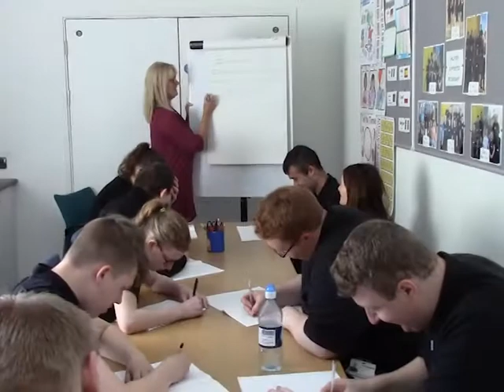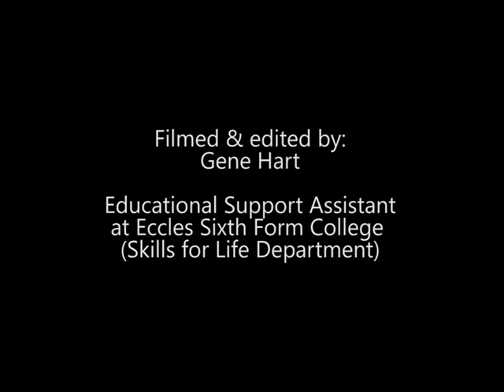Eccles Sixth Form College & Salford Royal Hospital Internship Video 2018